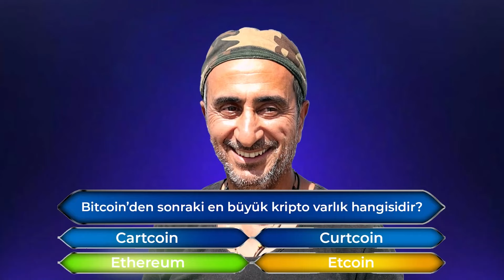Kripto Varlıkların Son Durumu Hakkında Ne Düşünüyorsunuz? | BTCHaber TV Sokak Röportajı B:2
BTCHaber TV olarak insanlara Vitalik Buterin kimdir ve kripto varlıkların son durumunu sorduk. Saimcan ile birlikte halkın yorum ve değerlendirmelerini derlediğimiz sokak röportajımız oldukça eğlenceli oldu. İyi seyirler :)

Türkiye'nin Uzman Kadrolu Kripto ve Blockchain Haber Platformu

2016’da kurulan BTCHaber, 2020’den bu yana sektörün önde gelen uzmanları, akademisyenleri ve hukukçularından oluşan geniş yazar kadrosu ile özgün yazılar ve içerikler üretmektedir. Aynı zamanda yerli ve yabancı kaynaklardan, kripto varlık ve blockchain sektörüne dair günün önemli ve öne çıkan haberlerini sunmaktadır.

BTCHaber, kripto varlık piyasasının her geçen gün büyüdüğü bu dijital çağda yeni yatırım yollarını keşfetmek, gelişmeleri anbean takip etmek ve kullanıcıları doğru bilgiye ulaştırmak için kurulmuş; kripto varlıkların ve blockchain teknolojilerinin konu alındığı, Türkiye’nin alanında uzman yazarlarının görüşlerine yer verildiği haber platformudur.

Sitemizde Bitcoin’in dünü, bugünü ve yarınına; ayrıca diğer kripto varlıklar hakkında güncel gelişmelere ve teknolojilere, analizlere ve çok daha fazlasına ulaşabilirsiniz.